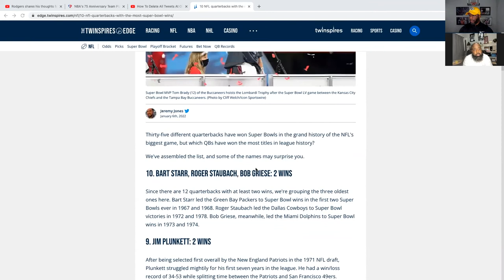NFL Divisional Round recap. WOW GREAT F'N NFL WEEKEND!!!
Allen and Rick discuss an epic divisional round in the NFL.  Cincinnati Bengals top the Tennessee Titans. The Rams dethrone Tom Brady and the Buccaneers, is the this end for Brady. The Chiefs and the Bills have an epic shootout both combining for 25 points in the last 1:30, and the Packers fail again as the number 1 seed against Jimmy G and the 49'ers.

Heres your chance to come talk sports with Allen "Col Beezey" Colburn, The Phenom" Mark Harris and Rick. Here are the rules to get your chance:

2. Like the video
3. Comment what you are sipping on
4. Comment the sports topic you want to discuss.

Names will be drawn at random, and a shout out will be given to each winner on each show. The following show, the winner announced on the previous show will have the opportunity to come and talk sports.  Make sure you have your stats and sports knowledge on point!!

Good luck to all and let"s continue to make this show a vibe. and Rick discuss the epic weekend in the NFL divisional playoffs.